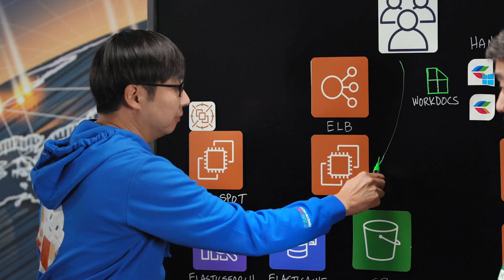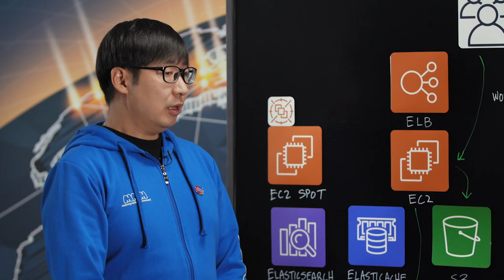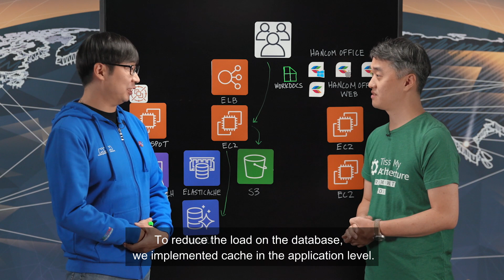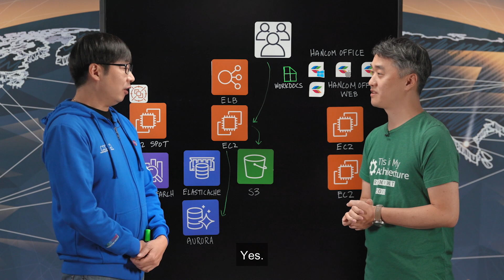Hancom: Building a Real-time Office Collaboration Service (Korean)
Learn how Hancom built its Hancom Space service, which provides cloud storage and office suite services using various AWS services such as Amazon S3, Amazon Aurora, Amazon Elasticache and Amazon Elasticsearch.